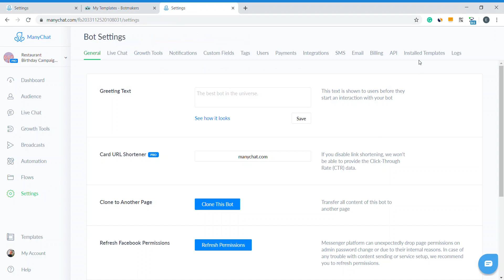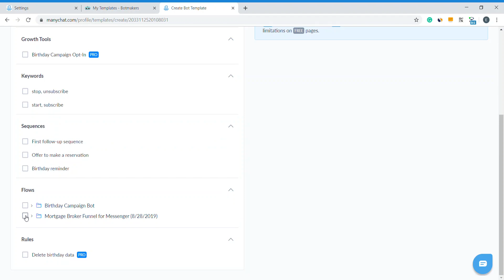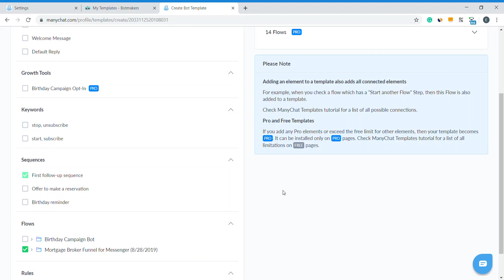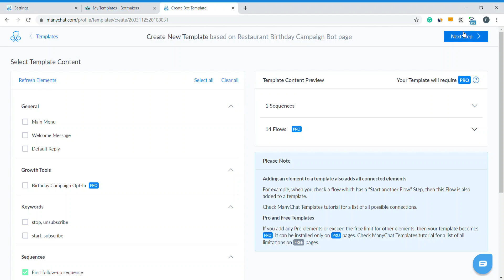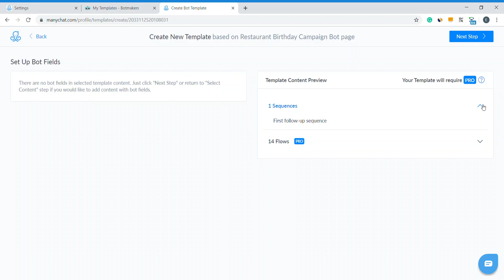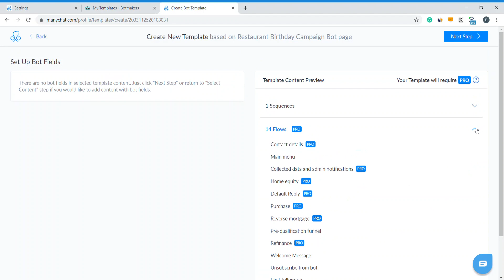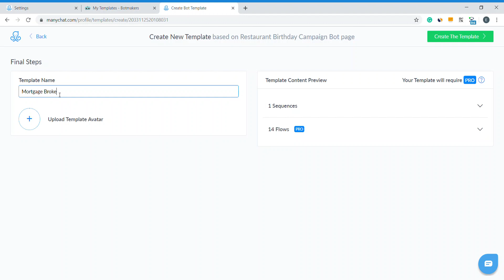How to load ManyChat template without activating it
You have a ManyChat bot connected to your Facebook page, you need to install a couple bot templates, but you don't want the templates to ruin your primary bot?

This short video shows how to download a template but won't make it active.

1. Let's say you have a Birthday Campaign Bot. The bot possesses the 'Main Menu', "Default Reply' and 'Welcome Message' and all the bot flows are located on 'Birthday Campaign Bot' folder as it shows on the video above.

2. As you can see in 'Settings/Installed Templates', we don't have any other installed templates yet and you'd like to install some of the Botmakers templates to your ManyChat.

3. Go to your Botmakers dashboard, choose a template you'd like to install, click 'Unlock' then 'Details'. A popup will appear, select ManyChat and 'Get Template'.

4. You will see an installation window will be opened, just click 'Install' on at the very bottom.

5. In the next step, choose your page to install the template there.

6. Important!
DISABLE all general elements in order to not replace current ones (the ones your bot uses). Click 'Install'.

7. Now, as you can see in 'Settings/Installed Templates', we successfully loaded the first template to ManyChat.

8. Go to the 'Flows' and find the new folder with the whole installed template. As you can see, we didn't change anything and your main 'Birthday Campaign Bot' is still working as it is.

9. Now you can customize the template as you need and it will not affect your bot at all.

10. So, you've done necessary customizations to the template and it's ready. Now you need to create your own new template to share it with others. Go to 'My Account', 'Templates' tab and click '+New Template'

11. Select a page with your already customized bot template and click 'Use Page'.

12. Important!
Choose the folder with the bot you customized and do not add flows of your primary bot. If you added a few new flows or deleted some when customizing your bot, no problem, all the customizations are saved inside that folder.

Please note, if you created a few sequences, keywords, growth tools or ManyChat rules, you'll need to add them as well, 'check' all you need to add to the bot template.

13. Click 'Next Step' and you'll see the content of your new template.

14. Give your bot an awesome name and add a logo if needed.

15. Click 'Create New Template', copy the installation link and share your new awesome bot to others.